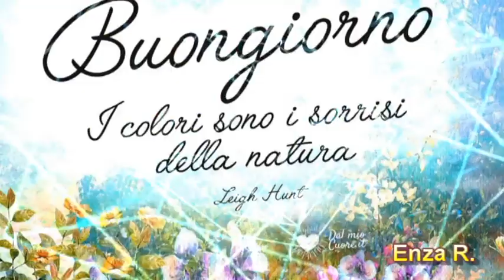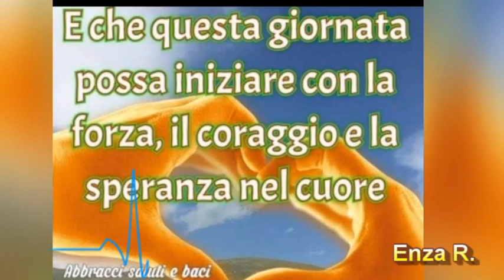BUONGIORNO Buon mercoledì🌹🌹🌹